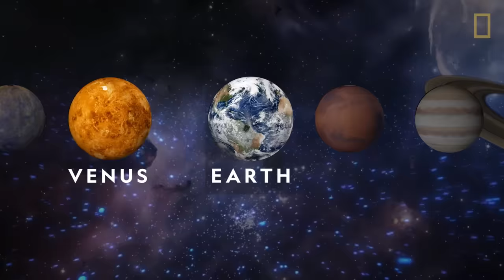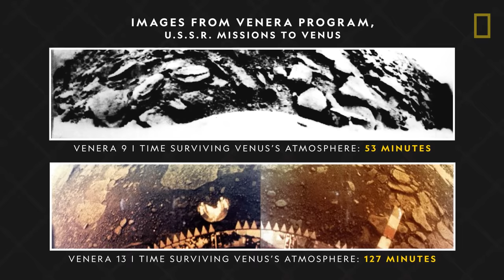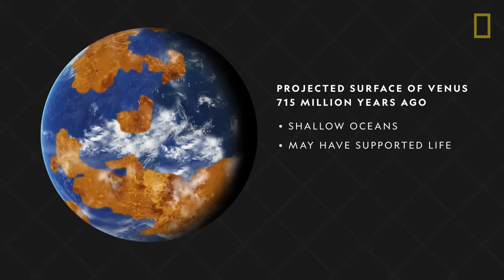Venus 101 | National Geographic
Named after the ancient Roman goddess of beauty, Venus is known for its exceptional brightness. Find out about the volcanoes that dot Venus's surface, the storms that rage in its atmosphere, and the surprising feature that makes Venus outshine every planet or star in the night sky.